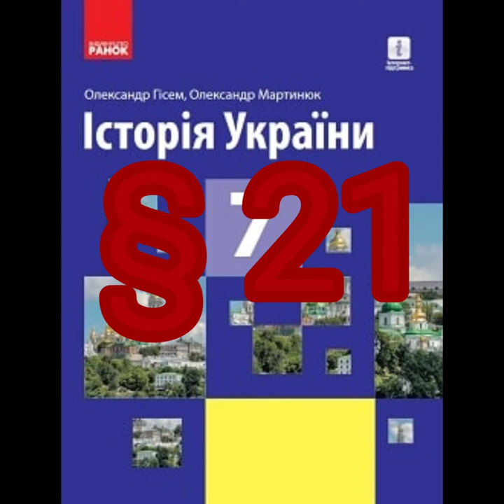§ 21 "Кревська унія 1385 р. та українські території. Опір руських князів політиці централізації